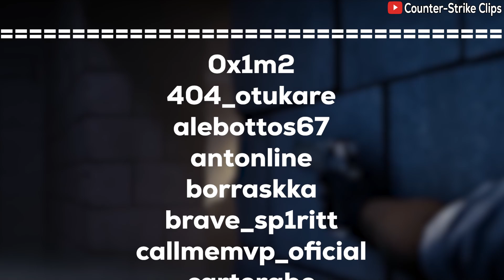Pray And Play - Counter-Strike 2 Twitch Clips [373]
Another Complication Of Counter-Strike 2 Videos...

List Of Streamers (Twitch Channels) :

0x1m2
404_otukare
alebottos67
antonline
borraskka
brave_sp1ritt
callmemvp_oficial
carterabe
efeboics
es4xtank
flickcs6
Foustas1
JoJoDJ
laudyz
launcherkill
MaestroMJ3
monyameow
neo_the_one_official
nongkarneiei
oceans2021
OneMan2Balls
P3nnyCS
PowazCS
RedFoxWP
Roma_Roo
romje
russinistro
TheWhiteMish
Tweezer_Nsk
VECTIZZ
Witos123
YankoHF